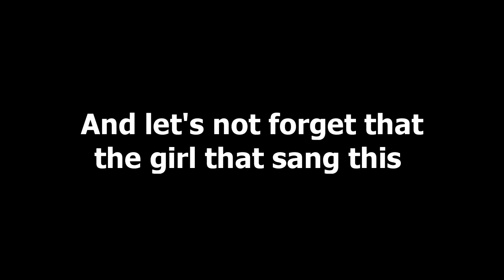So I Learned More About The Jojo Part 5 Dub Cast...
... and not so long after I learned Trish' dub, I came across that Queen song cover, which I believe is the cure to depression.

She is Lizzie Freeman who'd previously voiced Erimi in Kakegurui and Cardinal in SAO: Alicization. Let's give her all our support!

So far, I think she's doing a fantastic job as the Sardinia's spiciest girl.

BGM is Figlia (Trish' theme) by Yugo Kanno.

Isabelle's Don't Stop Me Now cover is done by Lizzie Freeman.